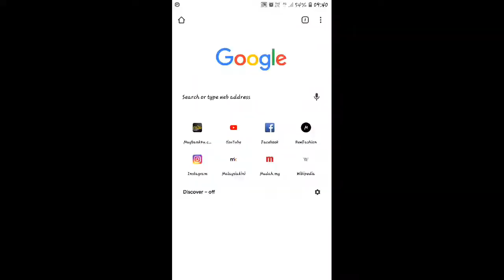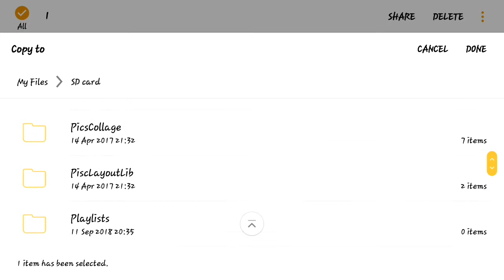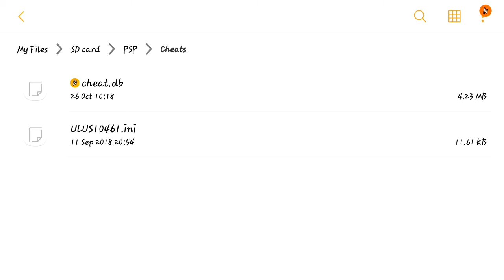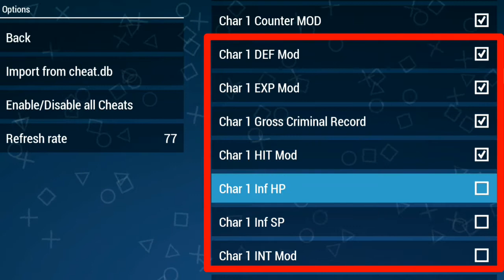PPSSPP CHEATS!!!! How to apply cheat.db on PPSSPP GOLD.